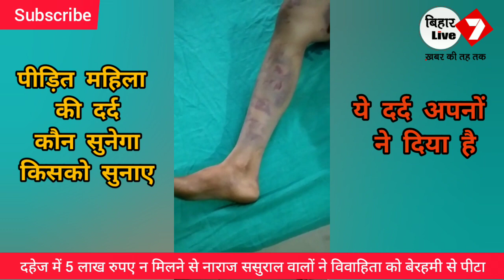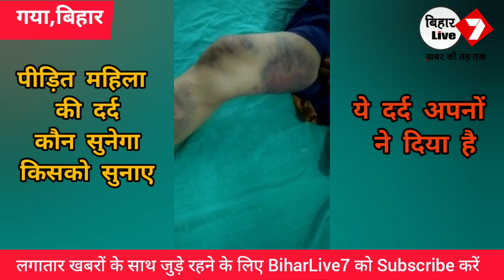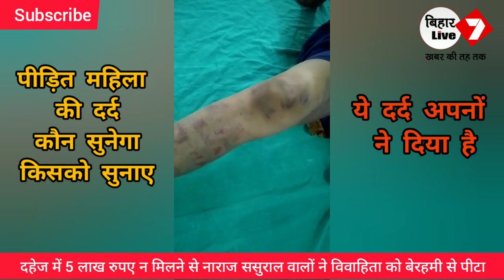दहेज में 5 लाख नही मिली थी और ननदोसी को छेड़छाड़ भी नही करने दी तो विवाहिता को बेरहमी से पीटा[शर्मनाक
वीडियो देखें : दहेज में पांच लाख रुपए नही मिली तो विवाहिता को डायन बताकर किया प्रताड़ित,पति सहित ससुरालवालों ने पीटकर किया अधमरा,पीड़ित महिला को देख कर दहल जाएगा आपका दिल.

Gaya : दहेज में पांच लाख रुपए पिता के द्वारा नहीं देने का खामियाजा एक विवाहिता को उठाना पड़ा है। ससुरालवालों ने न सिर्फ विवाहिता को डायन बताकर प्रताड़ित किया है। बल्कि उसके पति और ससुराल के सदस्यों ने बुरी तरह के पिटाई किया है। अब पीड़िता ने अपने पति और ससुरालवालों के खिलाफ थाने में शिकायत दर्ज कराया है।

मामला गया जिले के खिजरसराय के सैदपुर डीह से जुड़ा है, पीड़ित की विवाह मार्च 2018 में शिव सुन्दर उर्फ मोनू कुमार, मगध कॉलोनी, गया के साथ हुई थी। अस्पताल में भर्ती पीड़िता के अनुसार दहेज के पैसे नहीं देने के कारण पति सहित सास मंजू देवी, जेठ सोनू कुमार, ननद पूजा कुमारी, जेठानी सोनी देवी अक्सर मारपीट करते थे। इस दौरान घर के कुछ लोगों के बीमार होने को लेकर डायन होने का आरोप भी लगाया गया। हद तो तब हो गई जब ननदोई अशोक कुमार ने बुरी नियत से छेड़खानी शुरू कर दी। महिला ने जब इसका विरोध किया गया तो पति के दूसरी शादी की धमकी दी गई। बीते सोमवार को ससुराल के सभी सदस्यों ने बांधकर बेरहमी से पीटा । फिलहाल महिला की शिकायत पर पुलिस ने आरोपी ससुरालवालों के खिलाफ कार्रवाई करने की तैयारी शुरू कर दी है।